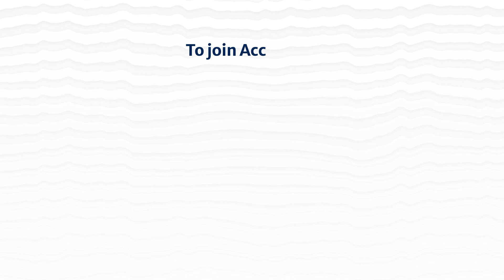How a fresher received the same package as an IITian?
Rukit Patel has had an amazing journey with AccioJob. He was part of AccioJob's Full Stack Development Program. He completed his B.Tech in 2021 in Mechanical Engineering from Nirma University, Gujrat.

Watch Rukit share his story with Yashwardhan Burad, Co-founder & CEO of  AccioJob.

Rukit  recently received an offer from Gainsight. In this conversation with AccioJob, he explains his entire journey starting from college to now getting placed as an SDE in Gainsight.

00:00 Snippets
01:20 Brief Background
02:38 Reason for switching to IT Field
03:10 Rukit's father reaction on his son getting placed
03:58 Journey at AccioJob
04:57 Experience with Mentors
05:37 About HR and Technical Mock Interviews
06:41 Selection process of Gainsight
07:49 One word for AccioJob